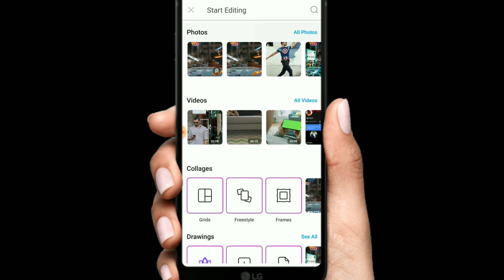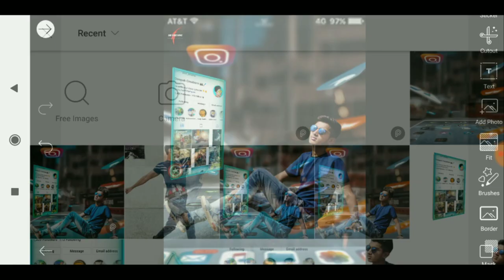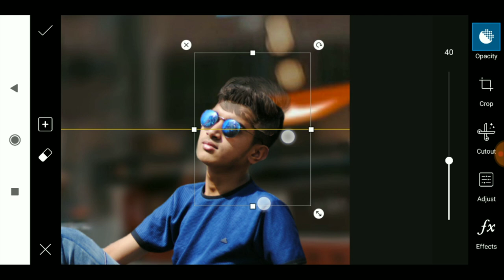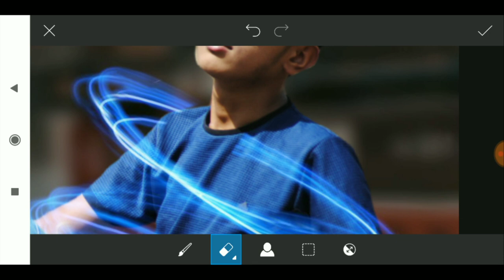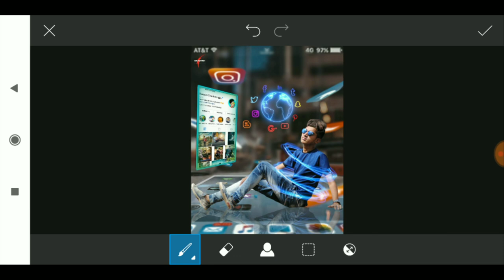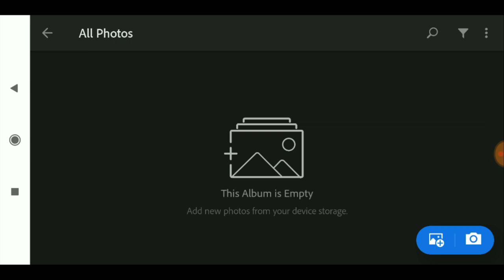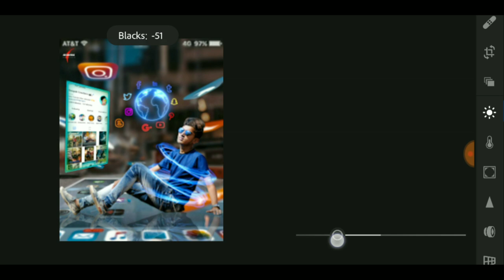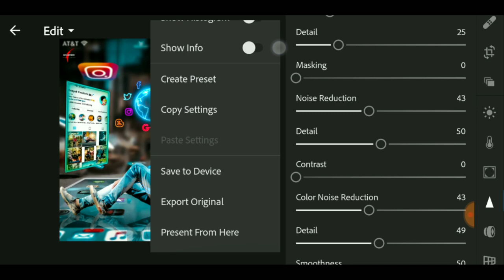PicsArt 3D Instagram Viral Photo Editing Tutorial Step By Step In Hindi In Picsart 2019